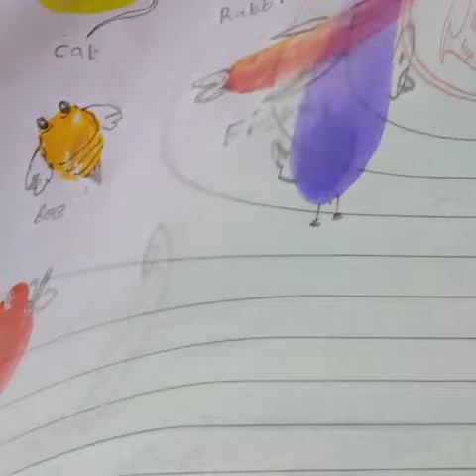Leaf figures and Thumb impression figures of creatures | Unit 2| Evs| Std 3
From doodlebug to tusker
കുഴിയാന മുതൽ കൊമ്പനാന വരെ
Shining Stars